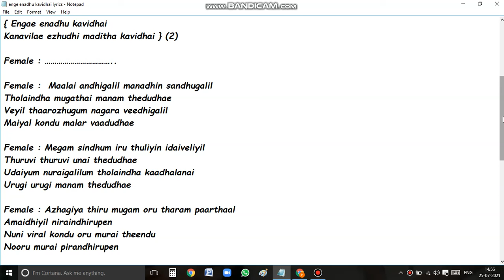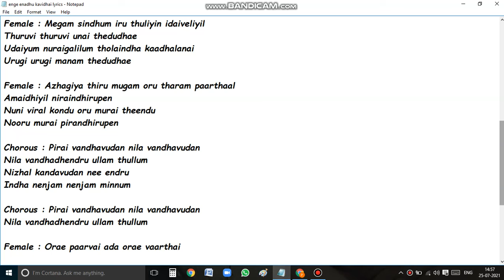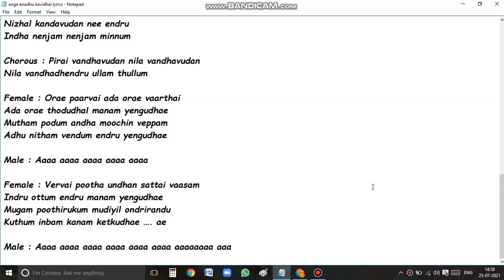how to sing a song part 2 / Engae Enadhu Kavidhai / singing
pls watch this video this is part 2 how to sing a song this video is totaly singing